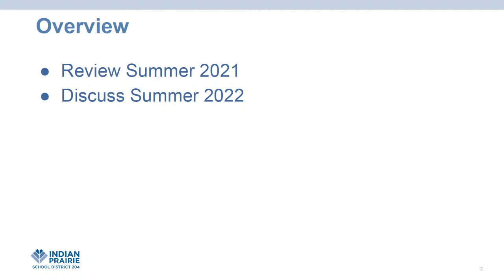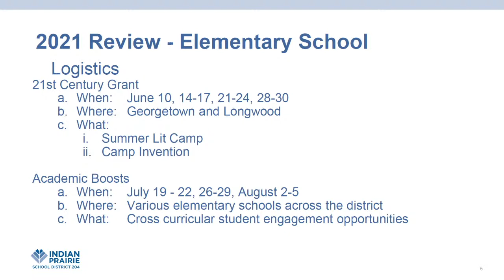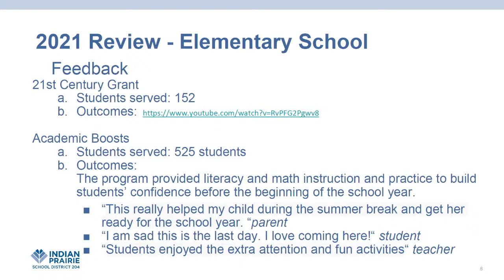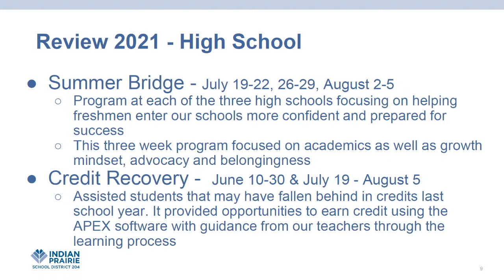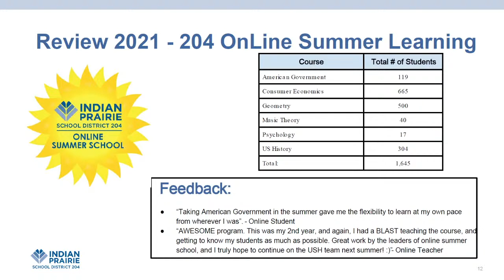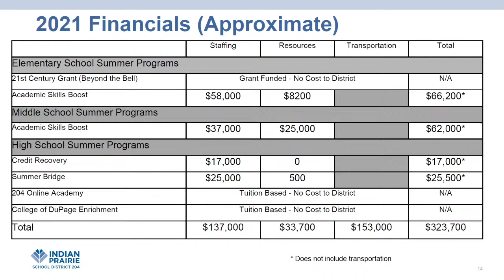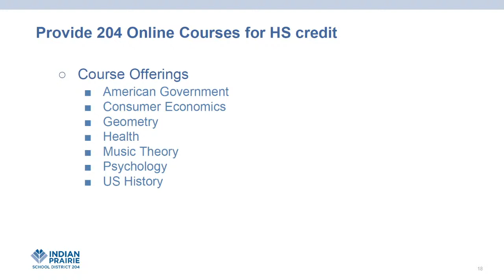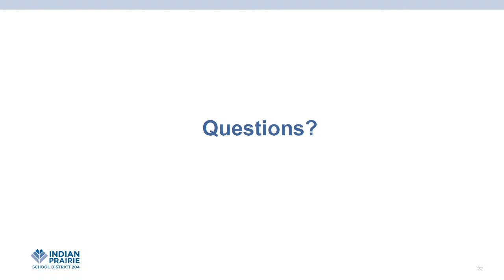Board of Education Meeting: 11/15/2021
Indian Prairie School District 204 Board of Education Meeting November 15, 2021.

0:00 Reconvene
1:07 Board Salutes
3:29 Student Representative Report - Liza Nadtochiy, Neuqua Valley High School
8:08 Public Comment
1:09:52 Superintendent Report
1:17:18 Approval of Consent Agenda Items D through H
1:18:11 Action Item - Approval of Tentative 2021 Tax Levy
1:29:06 Discussion - Review of the 2021 Summer Learning Program and Discussion about the 2022 Summer Learning Program
2:18:16 Discussion - Legislative Advocacy Update
2:20:44 Discussion - Board of Education Update